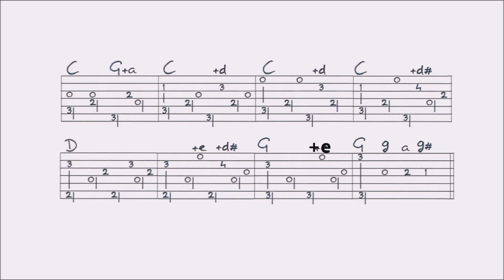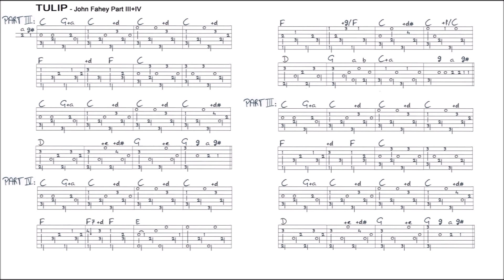TULIP PART III+IV - JOHN FAHEY fingerstyle GUITAR LESSON